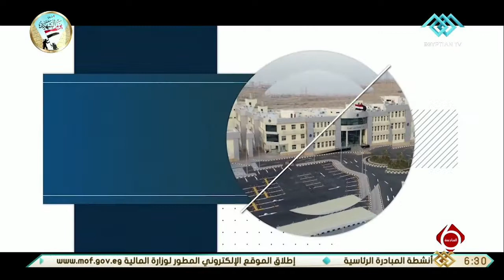نشرة السادسة | الداخلية تهيب المواطنين لتركيب الملصق الإلكتروني قبل انتهاء المهلة